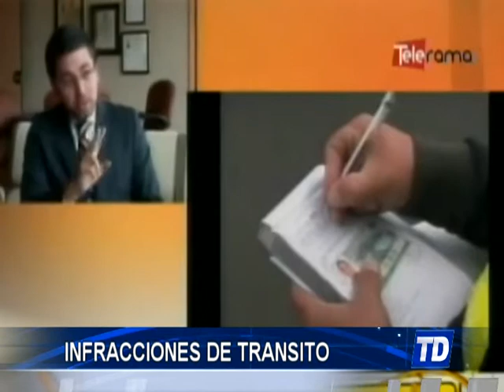INFRACCIONES DE TRANSITO - NAPO